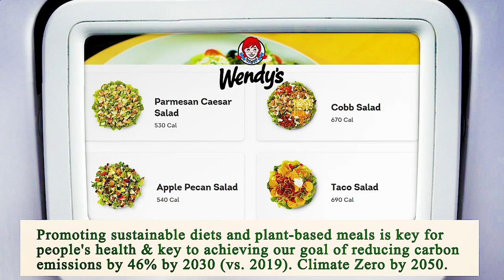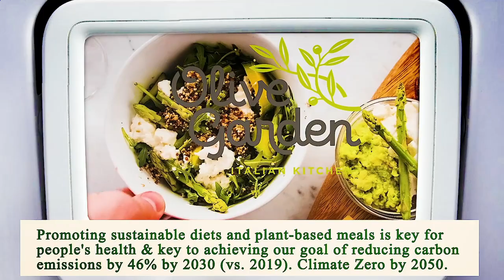Nearest Restaurant from Me - Nearest Restaurants from Me - San Diego 92101, San Diego County, CA, US